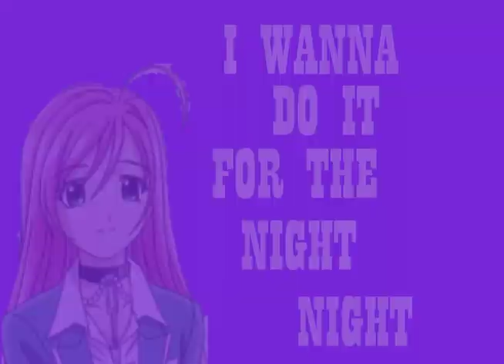Pound the Alarm - MEP Part 7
MEP part for Gay Kids Cosplay. I hope you like it.

This time, the anime isn't Zatch Bell. Instead, I used a different anime, which is Rosario + Vampire! I'm definitely going to make more parts using this anime.

Anime: Rosario + Vampire
Character: Moka Akashiya